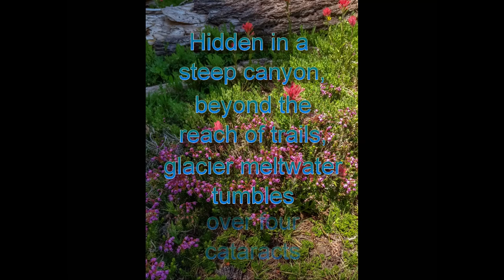Four Falls of Crater Creek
These four beautiful waterfalls are hidden away in a remote canyon on Broken Top, in the Three Sisters Wilderness.  They are not shown on most maps, and require off trail cross-country scrambling to reach the base of each fall in a steep sided canyon.  With the spray on my face and no signs of human presence, these natural wonders felt positively primeval.

Thank you for landing on my channel where you can:  Learn Natural Social Distancing.  Reconnect with the natural world.  Explore the vast, rugged, and wild landscapes of our public lands through amazing videos of deserts, mountains, skiing, and more.  See unique, immersive helicopter-like air tours of our hidden gems.  Immerse yourself, then go there. Ahhh, solitude, no virus.

Looking for museum quality large photographs of dramatic landscapes to fill your home and inspire you to explore the outdoors?  Head to my website.

My search for beauty in the natural world takes me off-trail to remote, vast, and rugged wildlands, where I capture the special moments.  These places renew the human spirit and deserve your attention and protection.  By sharing these places, I hope to inspire others to go there, fall in love, and protect them for our children.

Mark’s images have been exhibited in Central Oregon at several venues including The High Desert Museum, and have been published by the Washington Post, Oregon Natural Desert Association, and Oregon Wild among others.